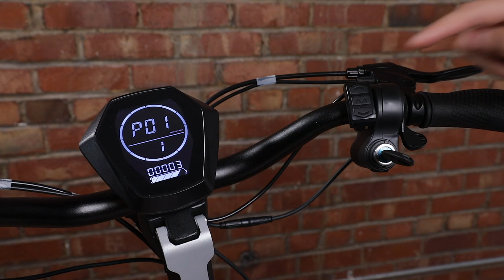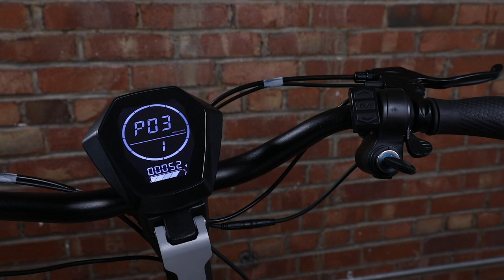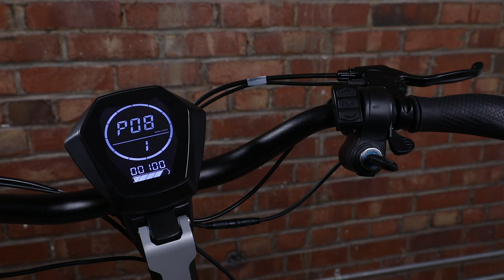Apollo Phantom: Advanced P-Settings Guide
Step-by-step guide to advanced settings for the Apollo Phantom.